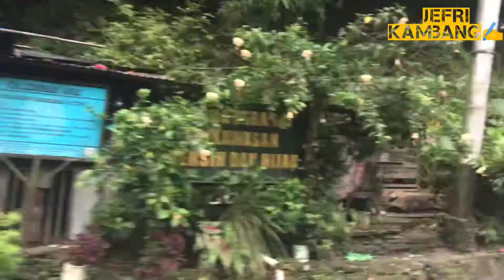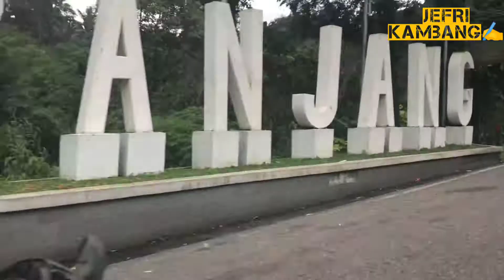Jalan jalan sore di kampung Lord adi mci8 || SUMBAR RANCAK.!!!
JALAN JALAN SORE DI KAMPUNG LORD ADI MCI8 JALAN LINTAS PADANG BUKIT TINGGI  SUMATERA BARAT.!!
SUMBAR RANCAK.